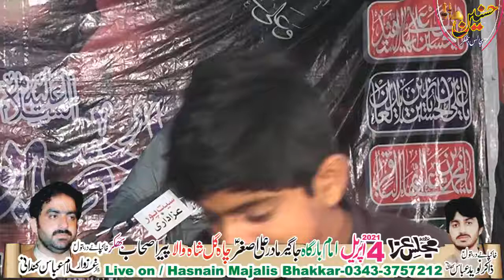Zakir Atta Hussain Ganb Majlis Aza 4 April 2021 Peer Ashab Bhakkar